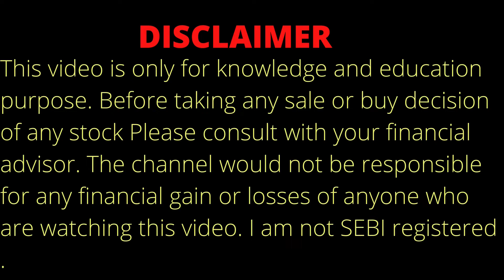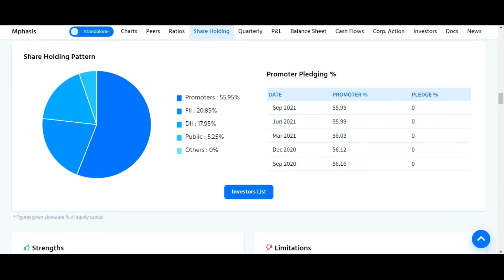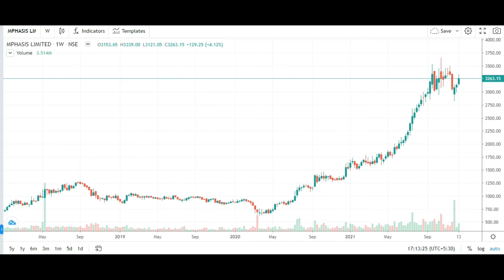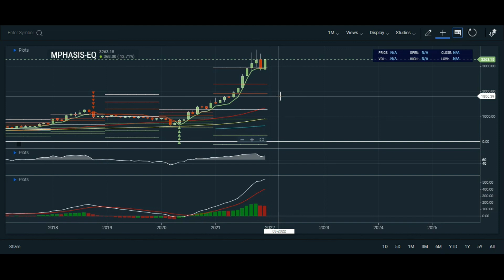Mphasis Stock Analysis on 18.12.21.| Mphasis Share analysis | Mphasis Stock Target Price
Topic Covered:
MPHASIS  Share Latest News
MPHASIS  Share Technical Analysis
MPHASIS  Share Fundamental Analysis
MPHASIS  Share Sale Or Buy or Hold